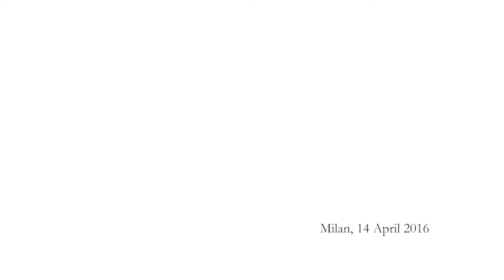agosto 2017 Free Standing SEQ 001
Chest of drawers in walnut with maple inlays. With 3 drawers on the upper part and 2 bigger drawers on the central part. Inlaid faceted legs in the same style of the original. Knobs in patinated brass.

Bespoke art furniture, the Italian craftsmanship tradition, for luxurious setting.